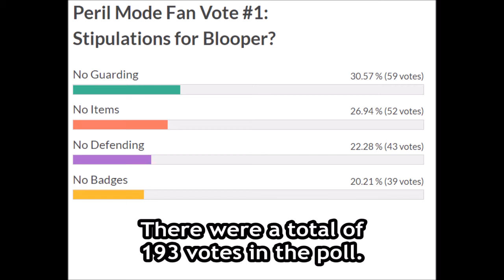Paper Mario: TTYD - Blooper - Peril Mode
No deaths so far, but with only 1 HP, I came deathly close...

Looking for some info on challenge running in Paper Mario? Check out the Paper Mario Challenge Run Wiki